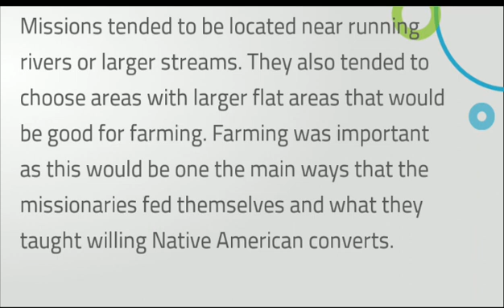Explain how a map of the missions can be an example of the human-environment interaction